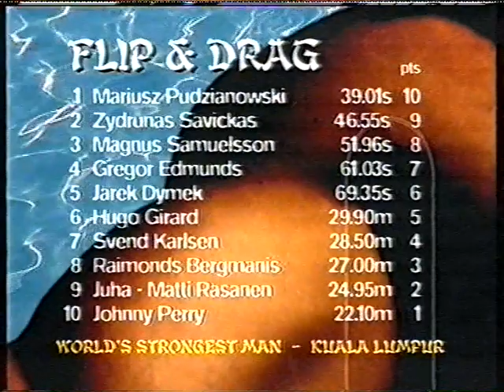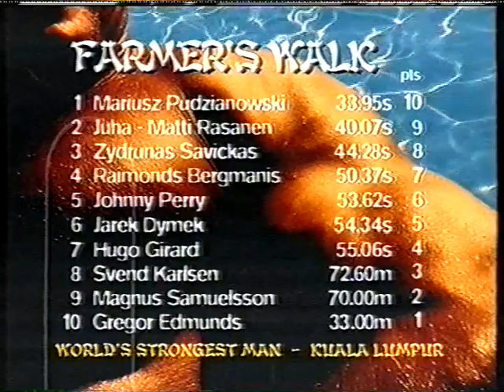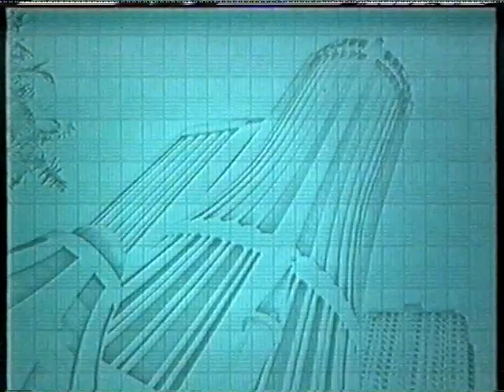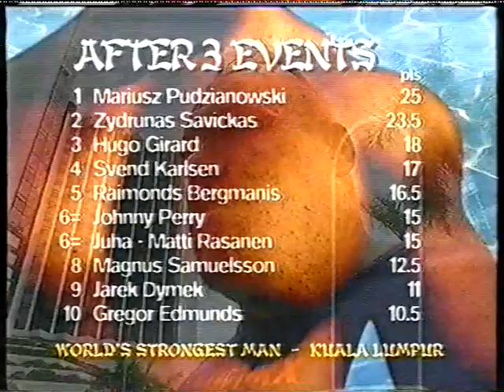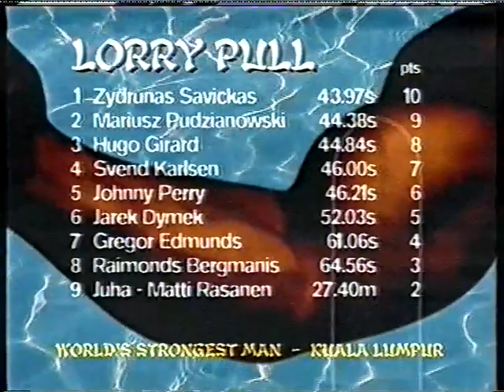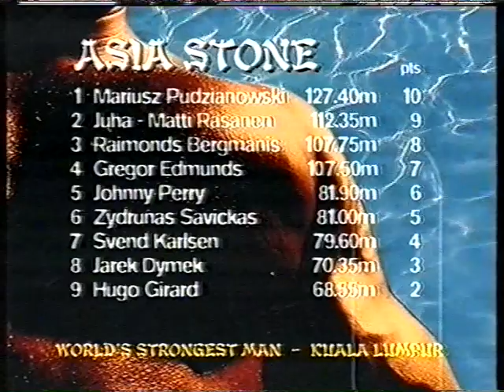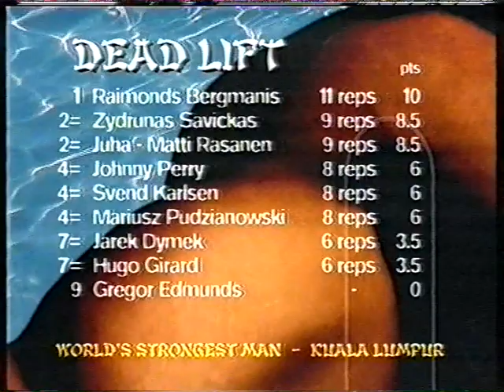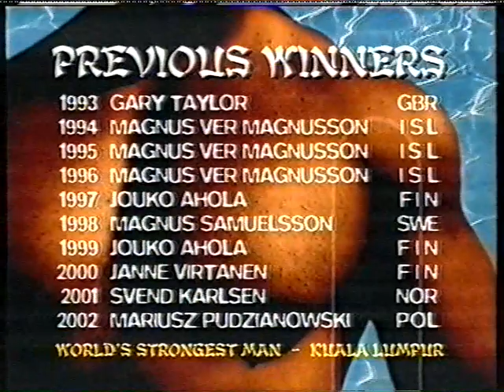2002 World's Strongest Man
2002 World's Strongest Man